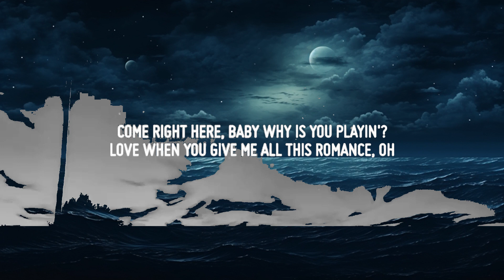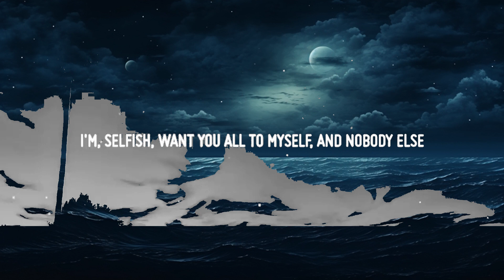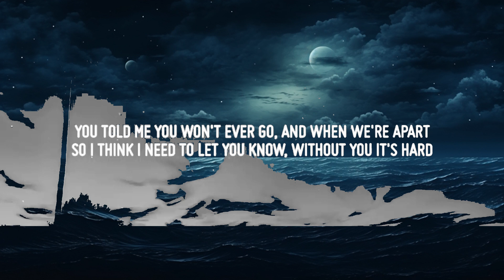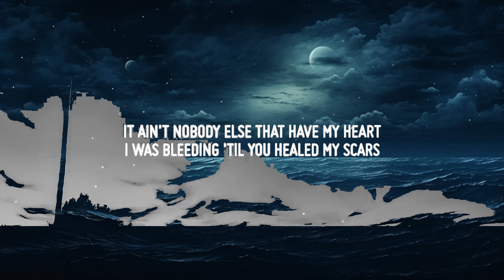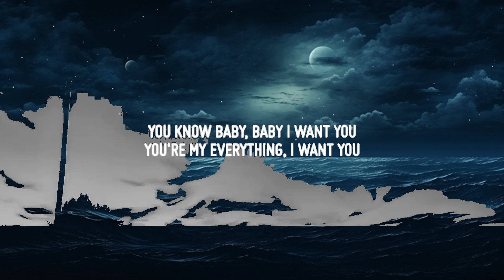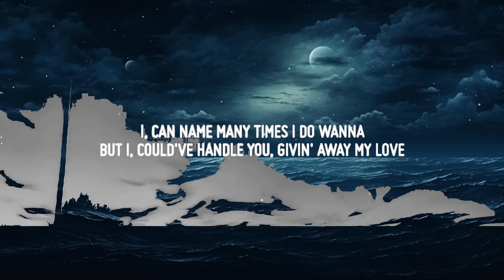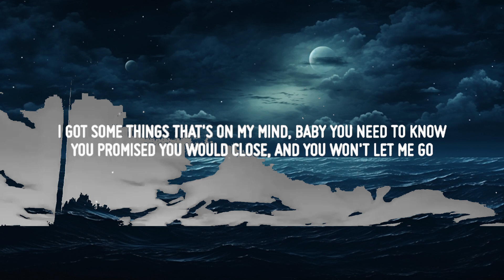Luh Kel - Want You (Lyrics) ft. Queen Naija | 25 Min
♫ Luh Kel & Queen Naija - Want You

• Lyrics: Luh Kel & Queen Naija - Want You

[Pre-Chorus: Luh Kel]
I got some things that's on my mind, baby you need to know
You promised you would close, and you won't let me go
Trust me, no I ain't in my prime, I still got time to grow
'Cause you're the only one I think about when I'm alone (Alone)

[Chorus: Luh Kel]
Ooh I want you (You)
You're my everything, I want you (You)
You know baby, baby I want you
You're my everything, I want you

[Verse 1: Luh Kel]
It's something stuck inside my mind, I just don't understand
Told me that you won't ever leave but then you left again (Yeah)
You took my whole heart with a glance (Glance)
Hold me right in your arms and your hands
Come right here, baby why is you playin'?
Love when you give me all this romance, oh (Oh woah, oh)
It ain't nobody else that have my heart (My heart)
I was bleeding 'til you healed my scars
You told me you won't ever go, and when we're apart
So I think I need to let you know (Yeah), without you it's hard

[Verse 2: Queen Naija]
I love it when you show me, you're vulnerable
Tell me all your secrets, boy, I wanna know
If you get back, get back with me, you'll never go (You'll never go)
We break up, to make up, it's a part of growth (Ooh-ooh-ooh, ooh-ooh)
I couldn't see myself without you either (Ooh-ooh-ooh, ooh-ooh)
As much I say that I want to leave you
I do get lonely sometimes, don't want just anyone, boy I need you (Ooh)
I, can name many times [?]
But I, could've handle you, givin' away my love
I'm, selfish, want you all to myself, and nobody else

[Pre-Chorus: Luh Kel, Queen Naija, Luh Kel & Queen Naija]
I got some things that's on my mind, baby you need to know (Need to know)
You promised you would close, and you won't let me go (Let me go)
Trust me, no I ain't in my prime, I still got time to grow (Oh-oh, ooh)
'Cause you're the only one I think about when I'm alone (You're the only